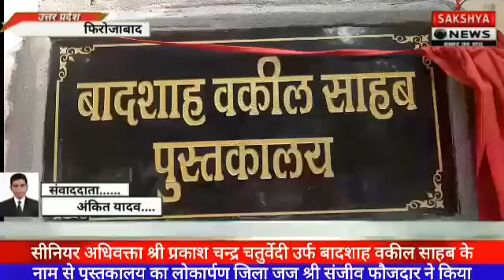जनपद न्यायालय पर आज बादशाह वकील साहब के नाम से पुस्तकालय का लोकापर्ण किया गया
आज जनपद न्यायालय फिरोजाबाद मे सीनियर अधिवक्ता श्री प्रकाश चन्द्र चतुर्वेदी उर्फ बादशाह वकील साहब के नाम से पुस्तकालय का लोकार्पण जिला जज श्री संजीव फौजदार ने किया इस मौके पर बार एशोसिएशन के सभी पदाधिकारी रहे मौजूद बार एशोसिएशन अध्यक्ष नाहर सिंह यादव ने बताया बादशाह वकील साहब ने बार एशोसिएशन को उचाईयों तक पहुचाने मे अहम भूमिका रही इसलिए उनकी याद मे पुस्तकालय का नाम बादशाह वकील साहब के नाम से रखा गया है